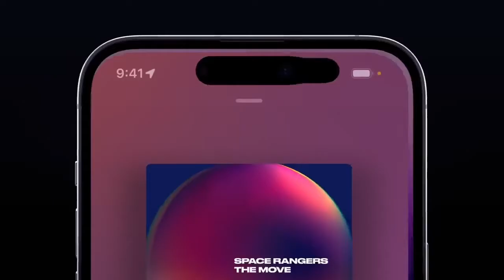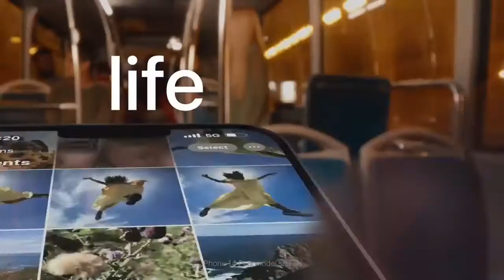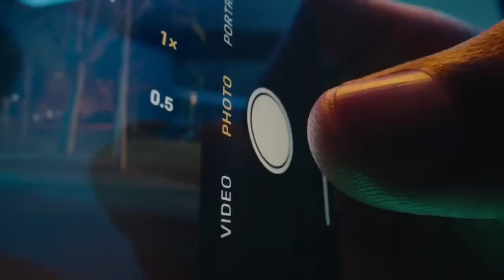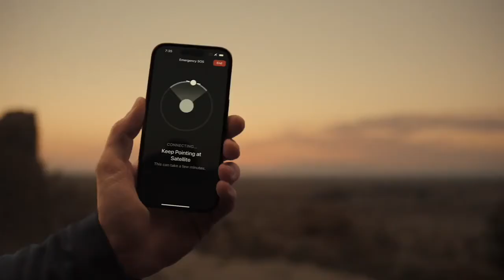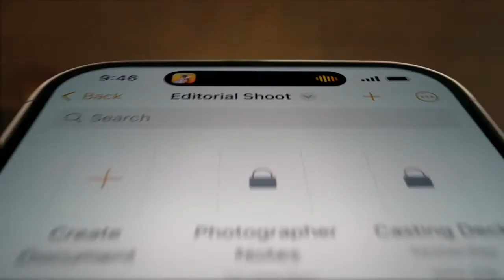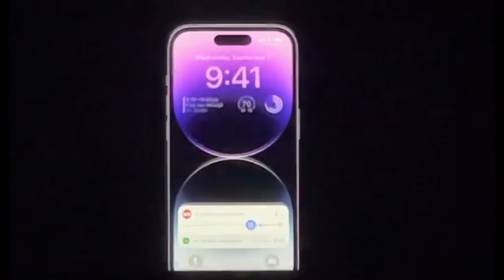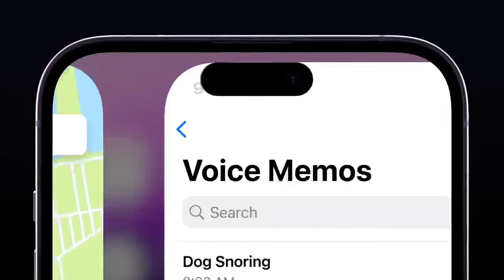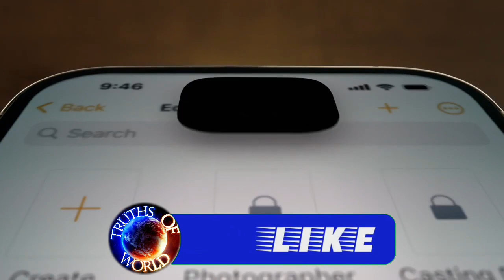iPhone 14: The Coolest New Features 📳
About this video:- iPhone 14: The Coolest New Feature

Assalamu alaikum doston, aaj intezaar ki ghadi khatam ho chuki hai kyuki iss video mein maine share kiya hai ek first experience Apple ke all new iPhone 14 Pro
lineup ka. Yaha hai all new Al6 Bionic Chip, New 48MP Camera aur Dynamic Island waala display. Mujhe umeed hai ki aapko yeh video pasand aayegi.

00:00 iPhone 14 Intro
00:43 About iPhone 14 & 14 plus

iphone14 reviews
iphone 14, 14 plus, 14 pro, 14 pro max
new iphone video
best ever phone